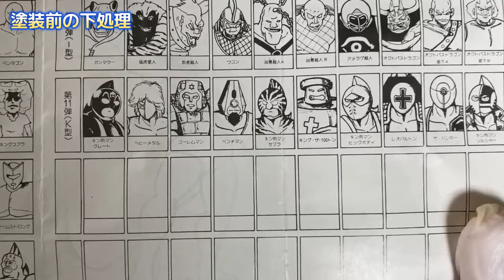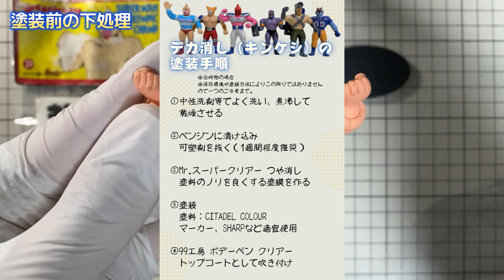Vlog1168 でかキンケシ（丸越製・第11弾）のゴーレムマンを水性塗料で色塗りしました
▶チャプター
00:00 動画スタート（でかキンケシ ゴーレムマン）
00:25 下処理
01:35 筆塗り塗装
05:36 レビュー

でかキンケシ（丸越製・第11弾）ゴーレムマンを色塗りしました。